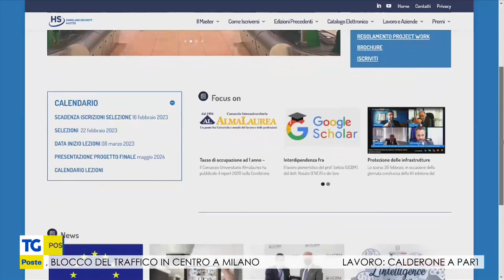Poste e Campus biomedico insieme per la formazione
Presso il Campus biomedico di Roma attivato un master in sicurezza e crisis management, in collaborazione con Poste Italiane.